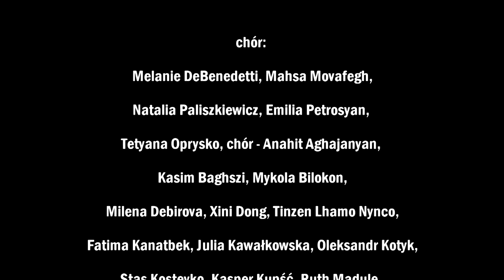Lulajże, Jezuniu 2015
muz. i sł. tradycyjne
aranżacja – Aga Viburno
wyk. Desi Kunsa, Sylwia Krupińska, Marusia Reka, Jagoda Ratnayake
chórki – Melanie DeBenedetti, Mahsa Movafegh,
Natalia Paliszkiewicz, Emilia Petrosyan, Tetyana Oprysko
chór – Anahit Aghajanyan, Kasim Baghszi, Mykola Bilokon,
Milena Debirova, Xini Dong, Tinzen Lhamo Nynco,
Fatima Kanatbek, Julia Kawałkowska, Oleksandr Kotyk,
Stas Kosteyko, Kasper Kupść, Ruth Madule, Max Poskrypko,
Ahmed Mutairov, Keming Quan, Vova Osypa,
Mikołaj Parfiniewicz, Julia Pawińska, Vlad Radionov,
Jean-Chrysostome Sanza, Khushi Sinha,
Antonella Yang, Isabella Yang, Lily Zhang, Szczepan Żurawski
Paweł Chaberski – fortepian
Igor Wiśniewski – gitara
Michał Woźniak – bas
Dominik Dodos Mokrzewski – perkusja
Keming Quan – cymbałki
Xini Dong, Antonella Yang – ukulele
Isabella Yang, Szymon Walendowski – ukulele

reżyseria nagrań:
Jacek Gładkowski

realizacja wideo:
Wojciech Dorosz

W ramach akcji
ŚWIĘTA BEZ GRANIC
w 2015 roku będziemy wspierali Fundację KOOCHAM